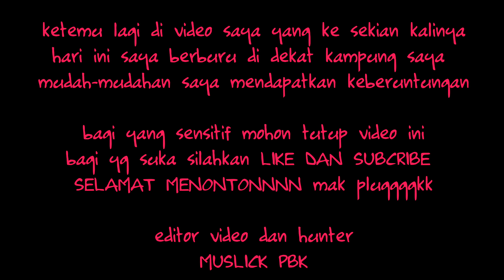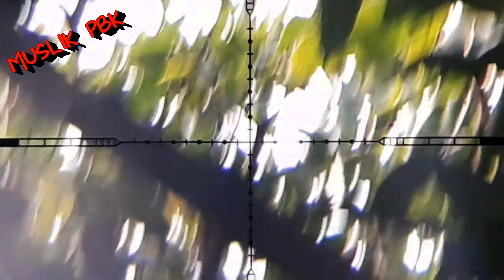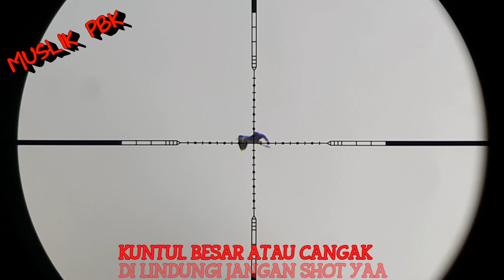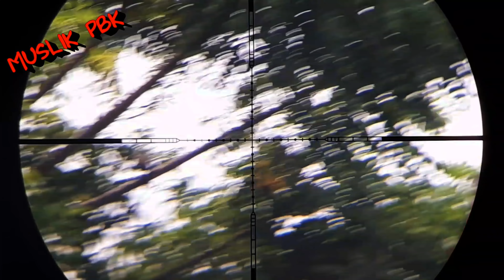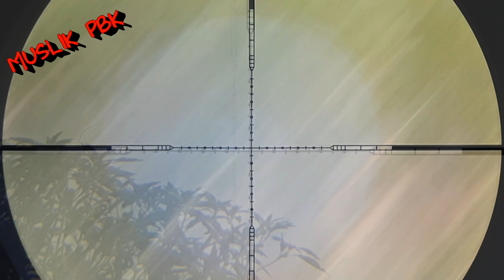BREBURU TEKUKUR 2019 PART 3 KETEMU ALAP-ALAP BWK BERMANUVER KEJADIAN LANKAH